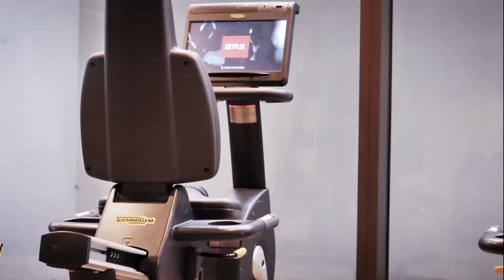Arte Surfside, Surfside, Miami Residence Realty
Arte, a one-of-a-kind collection of 16 exquisitely finished oceanfront residences, is the first-ever residential project in North America by the legendary Italian architecture and design partnership of Antonio Citterio and Patricia Viel in collaboration with Kobi Karp Architecture and Interior Design.
Arte embraces its privileged setting in Surfside, an exclusive seaside enclave celebrated for its historic architecture and wide, tranquil beaches. Every residence enjoys spectacular ocean views from private terraces that celebrate outdoor living in a warm, Mediterranean style, as well as first-class services and amenities that rival the world’s most luxurious beachfront resorts.